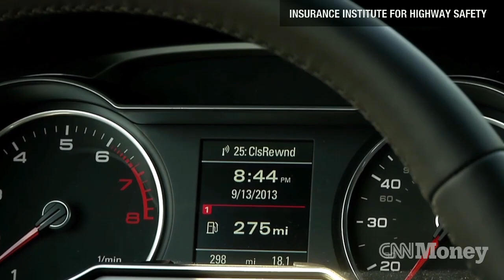Subaru's crash avoidance tech ranks first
The Insurance Institute for Highway Safety released the results of its first crash avoidance test for several car models. Both the Subaru Outback and Legacy received the highest ratings, while the Infiniti JXF performed the poorest.